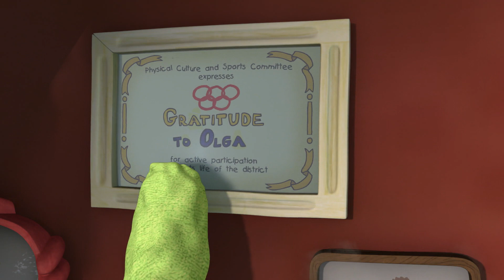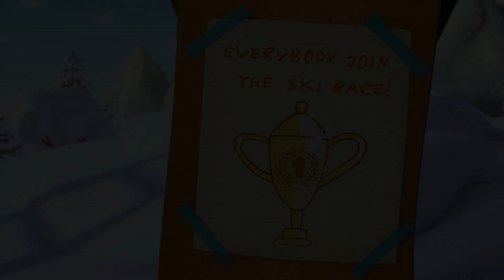The Tin Cup - KikoRiki 3D | Cartoon for Kids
Everyone knows that when she was young, Olga, the town’s resident athlete, won numerous awards. One day, when she starts telling another of her old sporting stories, the KikoRikis realize that she never won first place. They decide to boost Olga’s confidence by organizing their own competition...